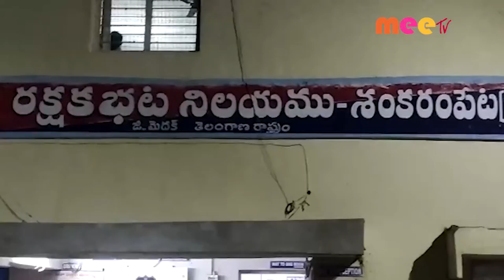చిన్నశేఖరం పేట //27.10.2021//MEE TV NEWS//